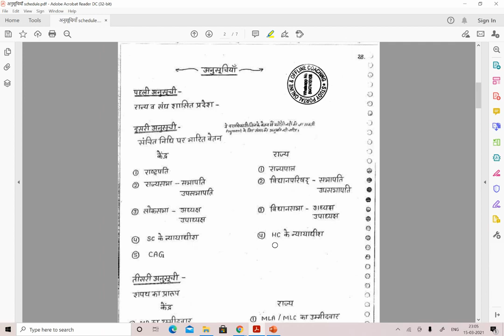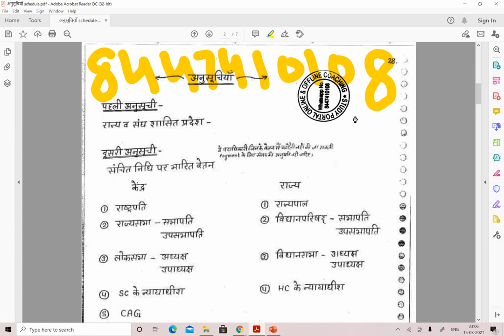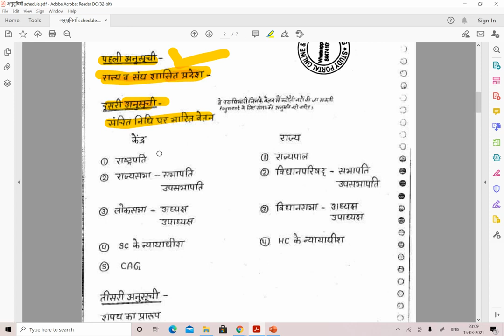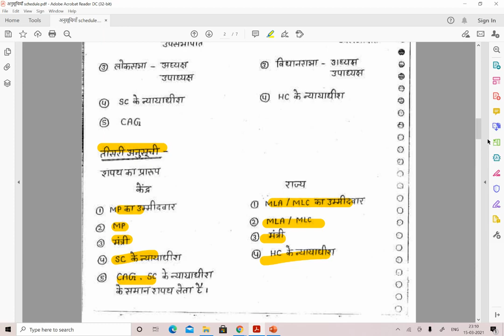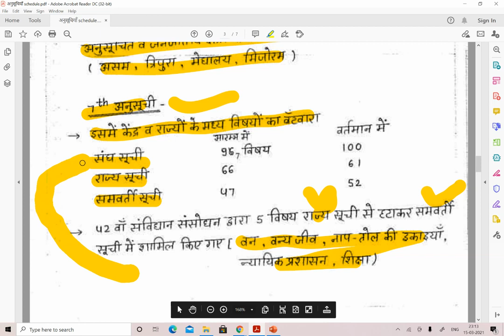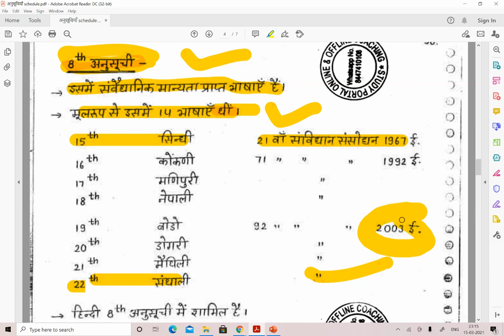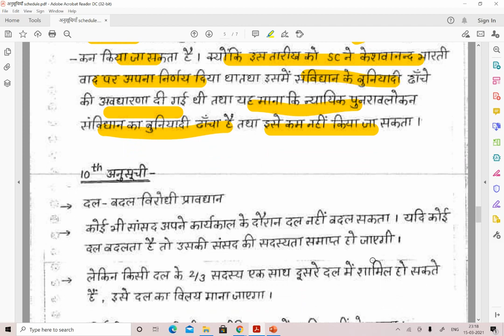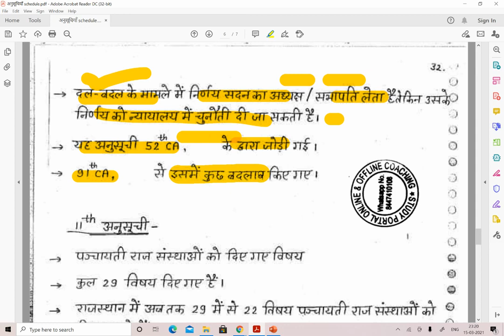भारतीय संविधान की अनुसूचियाँ - Schedules of the Indian Constitution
1. HINDI PEDAGOGY E-BOOK FOR CTET, KVS, DSSSB, HTET, UPTET, REET ETC. (HINDI MEDIUM)...

2. ENGLISH PEDAGOGY FOR CTET, KVS, DSSSB, HTET, UPTET, REET ETC. .

3. MATH PEDAGOGY (HINDI MEDIUM) FOR CTET, KVS, DSSSB, HTET, UPTET, REET ETC.

4. सामाजिक विज्ञान (SOCIAL SCIENCE PEDAGOGY IN HINDI MEDIUM) FOR CTET, KVS, DSSSB, HTET, UPTET, REET ETC.

5. MATH HANDWRITTEN NOTES (हिंदी मिडियम) BY PAWAN YADAV SIR FOR ALL COMPETITIVE EXAMS .

6. REASONING HANDWRITTEN NOTES (हिंदी मिडियम) BY RITU MAM FOR ALL COMPETITIVE EXAMS .

7. बाल विकास और शिक्षा शास्त्र (HINDI MEDIUM E-BOOK) CHILD DEVELOPMENT & PEDAGOGY (850 महत्वपूर्ण प्रश्न जो पिछले सालों में पूछे गए हैं ).

8. बाल विकास और शिक्षा शास्त्र COMPLETE BOOK WITH THEORY AND QUESTIONS (CHILD DEVELOPMENT AND PEDAGOGY FOR KVS , CTET, HTET and all (HINDI MEDIUM).

9. CHILD DEVELOPMENT AND PEDAGOGY (ENGLISH MEDIUM).

10. CHILD DEVELOPMENT AND PEDAGOGY (ENGLISH MEDIUM) QUESTION BOOKLET (600 MCQ) with Answer (English Medium).

11. पर्यावरण अध्ययन E-BOOK (पर्यावरण अध्ययन के 690 महत्वपूर्ण प्रश्न)...

12. EVS PRT HANDWRITTEN NOTES (HINDI MEDIUM) .

13. COMPUTER MCQ EBOOK (ENGLISH MEDIUM).

18. 10 हिंदी टेस्ट पेपर FOR TGT AND PGT TEACHER ... DOWNLOAD PDF .

19. 550 Most Important Question of Haryana GK by DR. VIJAY SIR.

20. संपूर्ण हरियाणा सामान्य ज्ञान और पिछले सालों में पूछे गए प्रश्न उत्तर (HINDI MEDIUM HANDWRITTEN WRITTEN NOTES).

Category